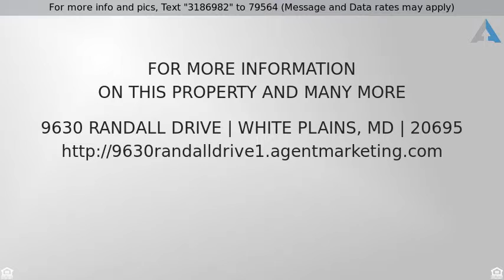Priced at $267,900 - 9630 RANDALL DRIVE, WHITE PLAINS, MD 20695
Colonial, Detached - WHITE PLAINS, MD

Unique Open Floor Plan, Beautiful Hardwood Floors on the Main Level. New Appliances, Carpet & Fresh Paint.  Large yard, feels like you are In the Country but close to everything!!  Five Bedrooms! Three Full Baths! Snuggle by the Fireplace in the Lower Level Family Room,  Well Built Home that you will be proud to entertain in!  This is a Fannie Mae HomePath property.